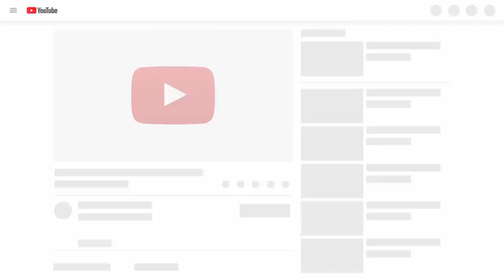Try Not To Laugh or Grin While Watching Funny Animals Compilation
Try Not To Laugh or Grin While Watching Funny Animals Compilation With The Funniest Animal Vines. IMPOSSIBLE CHALLENGE! This is the funniest and best video ever. It is funny and cute!

funnycat funnydog cutecat cutedog funnyanimal If you see a clip that you own that you did not submit or give consent for use, we have likely received false permissions and would be happy to resolve this for you!